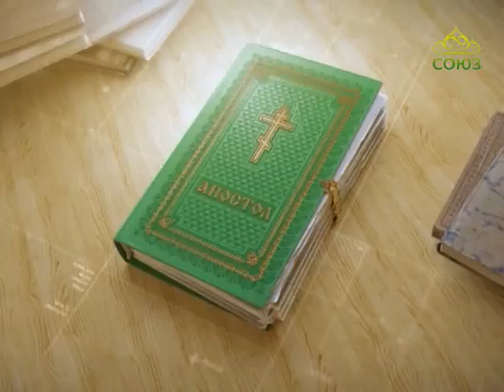Читаем Апостол 15 июня 2017г. Послание к Римлянам. Глава 5, ст. 10–16.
Ибо и до закона грех был в мире; но грех не вменяется, когда нет закона